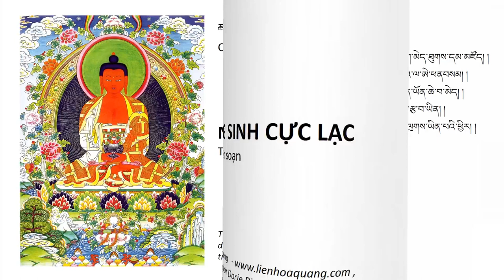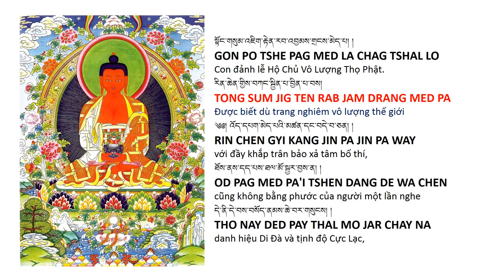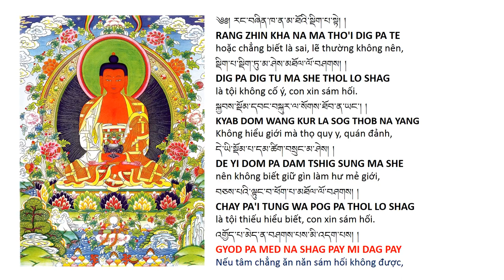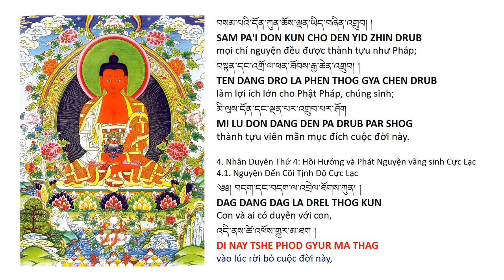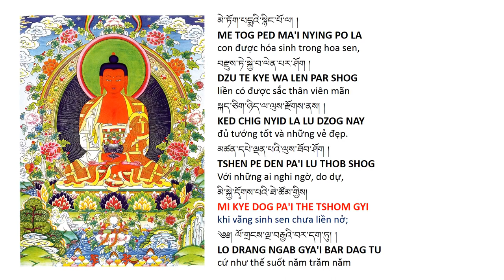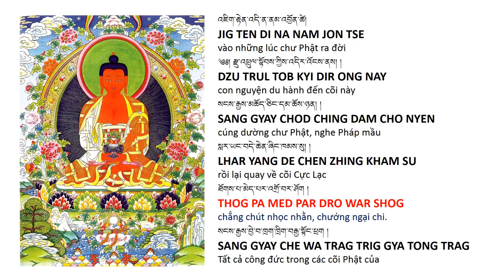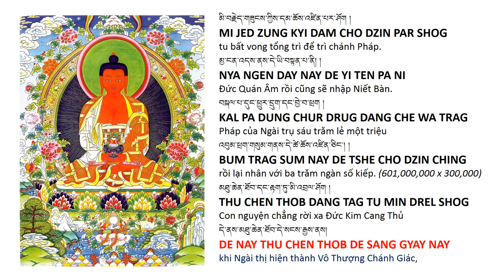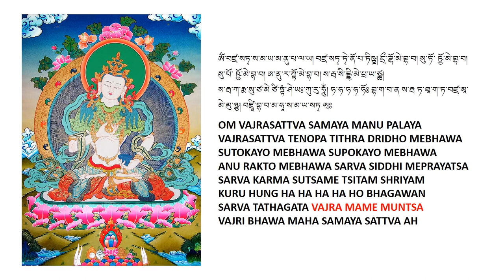Nguyện Vãng Sinh Cực Lạc - Tổ Karma Chagme biên soạn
ཆགས་མེད་བདེ་སྨོན།
CHAG ME DE MON
Nguyện Vãng Sinh Cực Lạc do Tổ Karma Chagme biên soạn
Prayer for Rebirth in Pure Land
English: The main part translated by Lama Drimed & his team.
Việt Ngữ: Dorje Lha Gyal dịch.
Dựa theo mp3 tụng của Hungkar Dorje Rinpoche và đại chúng trên